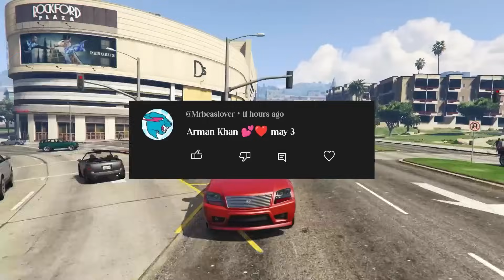FRANKLIN TOUCH ANYTHING BECOME DIAMOND ll EVERYTHING IS FREE IN GTA5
gtav

Your Watching Borhead Gaming